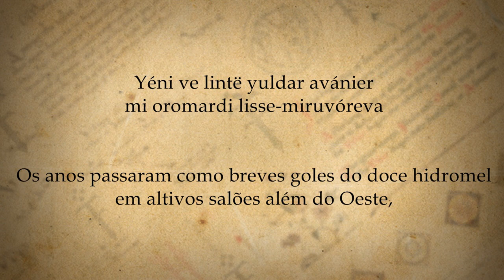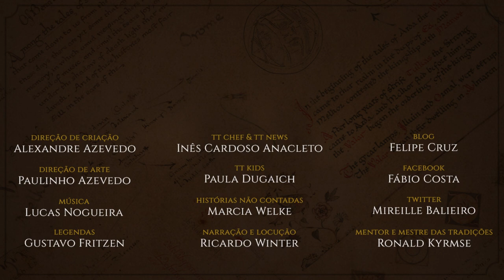Cozinha de O Senhor dos Anéis: Miruvor, o Licor de Imladris | TT Chef 26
No TT Chef de hoje, iremos recriar uma bebida fortalecedora e vigorosa! Miruvor, o Licor de Imladris, oferecido por Elrond a Gandalf para dar conforto à Companhia nos momentos difíceis. Sabia mais sobre este poderoso cordial e como poderemos recriá-lo. Confira mais um vídeo de receitas inspirado na obra de J.R.R. Tolkien.

APRESENTAÇÃO

CONFIRA TAMBÉM!

*TRILHA SONORA*

Trilha sonora do vídeo:
Músicas: Adventure, Forest Walk

IMAGENS E ARTISTAS:
Elena Kukanova, Jenny Dolfen

TAGS E HASHTAGS:

Tolkien, J.R.R. Tolkien, TT Chef, Miruvor, Rivendell, Imladris